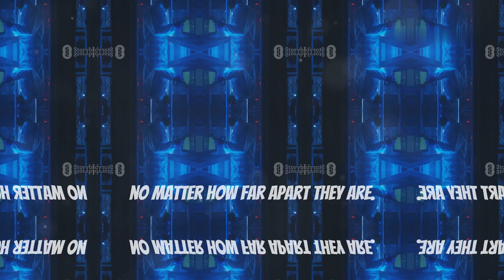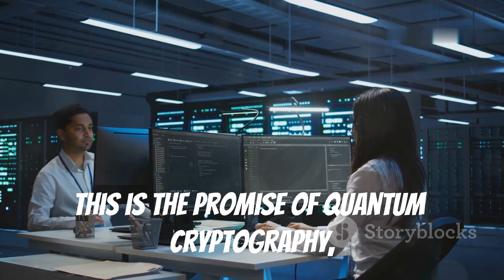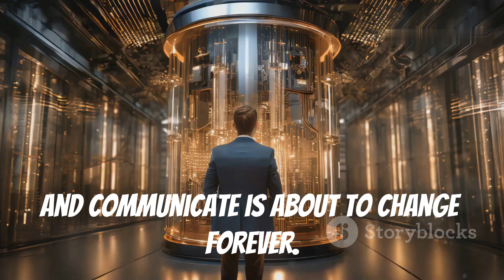Quantum Teleportation Achieved Over Internet For First Time!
Witness a groundbreaking achievement in quantum communication! 🌐 Scientists, led by Dr. Pankaj Kumar, have successfully teleported quantum information over the internet using existing fiber optic cables. This marvel of quantum teleportation, involving the instantaneous transfer of information via entangled photons, paves the way for revolutionary advancements without the need for new quantum networks. Dive into how this breakthrough lowers barriers for widespread adoption, potentially leading to unhack
able communication networks and secure financial transactions. Dr. Kumar's excitement is palpable as we explore the transformative impact this holds for medicine, finance, and beyond.